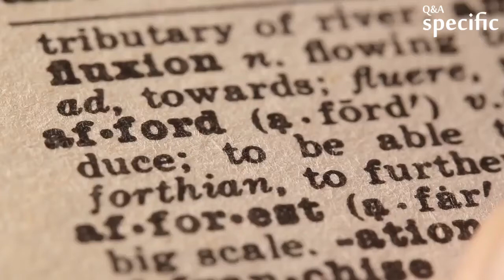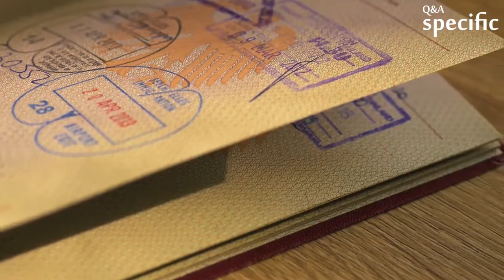What can the upper-middle class afford?